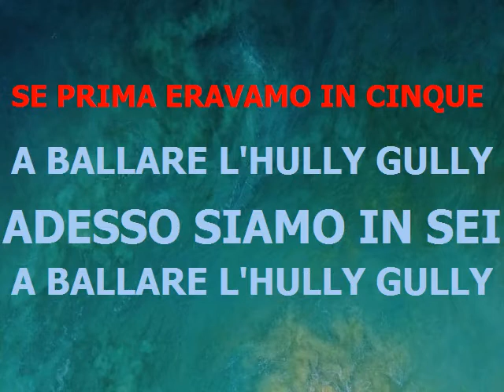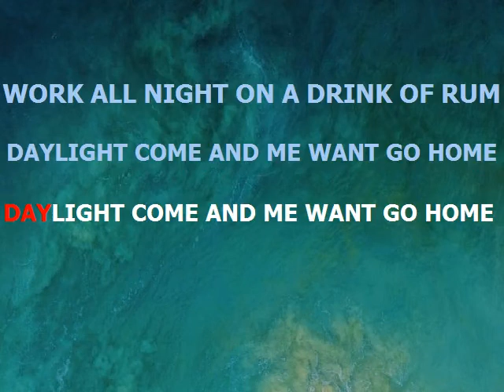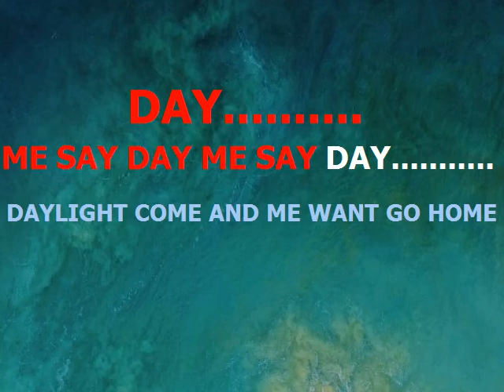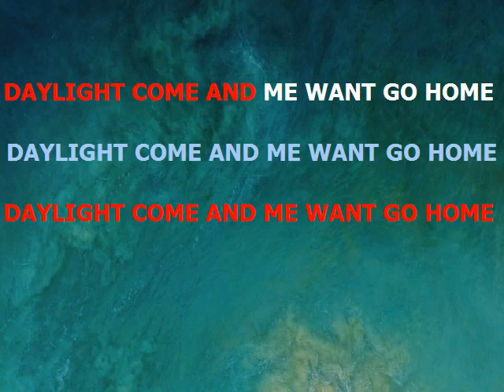Interpreti Vari - Medley Hully Gully - base karaoke